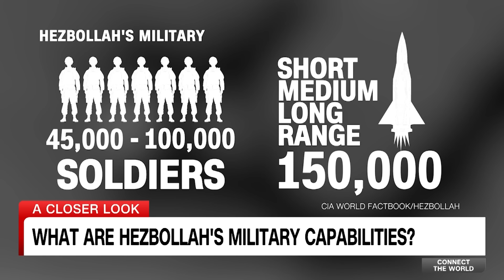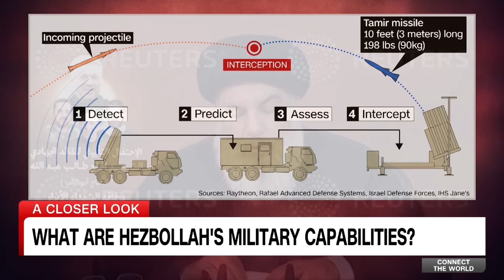The US believes Israel's missile defense system could be overwhelmed in a war with Hezbollah.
US officials tell CNN they have serious concerns that Hezbollah could overwhelm Israel's Iron Dome missile defense system in the event of a full-scale war. CNN's Becky Anderson and Ben Wedeman take a closer look at the depth of Hezbollah's arsenal.